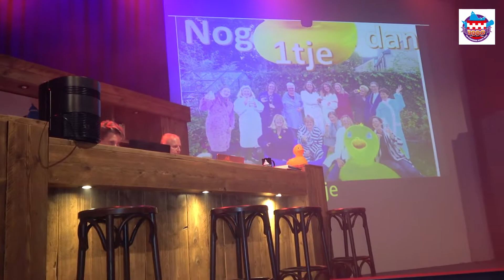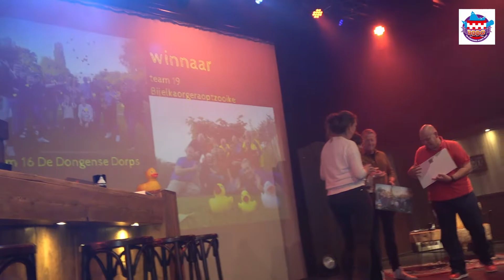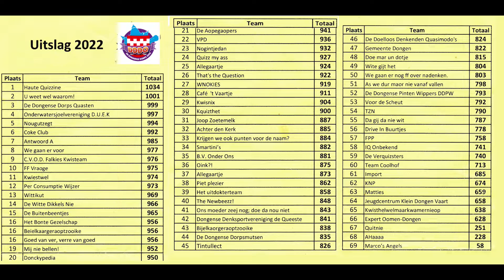Uitslag DDDQ 2022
Uitslag van de Dongense Dorpsquiz editie 2022 in  de Cammeleur in Dongen op 15 oktober 2022.